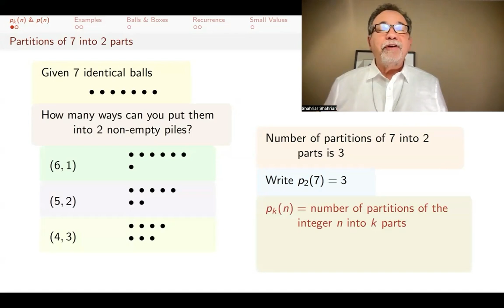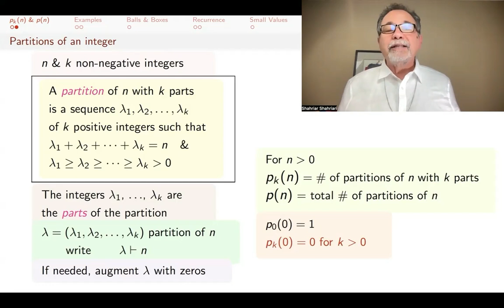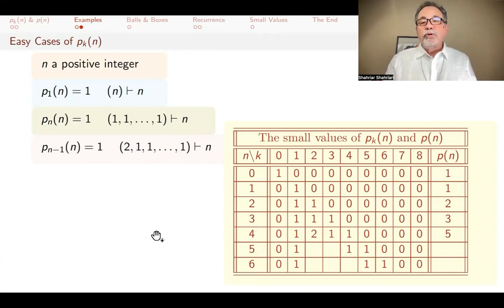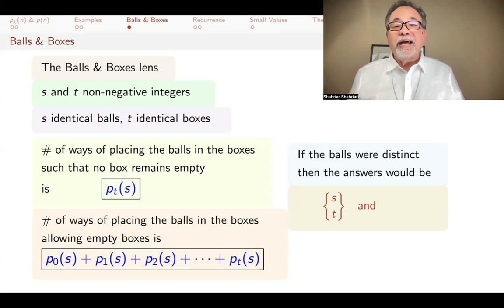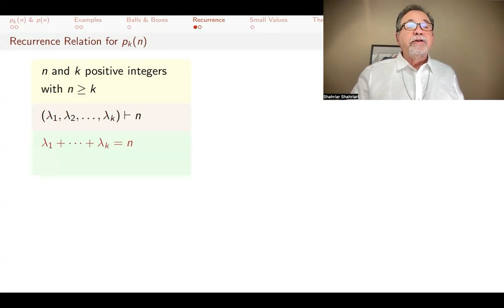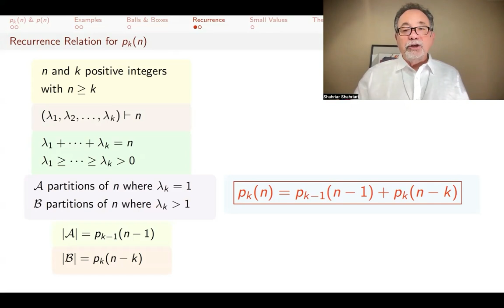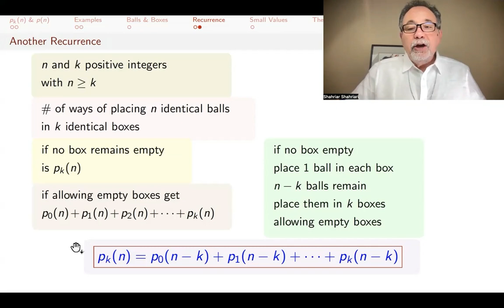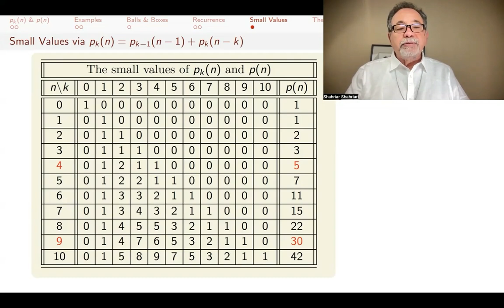CO30 Integer Partitions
combinatorics In how many ways can you put 10 identical balls in 4 piles? Each possibility is a partition of the integer 10 into 4 non-empty parts and the total number is denoted by p_k(n). We will give definitions, examples, and two recurrence relations (with proof) for p_k(n).
00:00 Introduction
00:11 Partitions of 7 into 2 parts
01:04 Definition: Partitions of an integer
02:21 Example: p_2(4)
04:01 Easy cases
04:39 Balls & Boxes
06:10 Recurrence relation for p_k(n)
09:35 A second recurrence relation
11:08 Table of small values of p_k(n) and p(n)

A series of lectures on introductory Combinatorics. This full course is based on my book
Shahriar Shahriari, An Invitation to Combinatorics, Cambridge University Press, 2022.

Shahriar Shahriari is the William Polk Russell Professor of Mathematics at Pomona College in Claremont, CA USA
Shahriari is a 2015 winner of the Mathematical Association of America's Haimo Award for Distinguished Teaching of Mathematics, and six time winner of Pomona College's Wig teaching award.